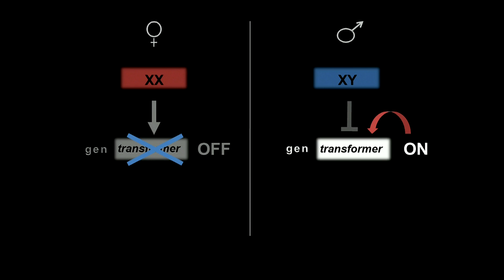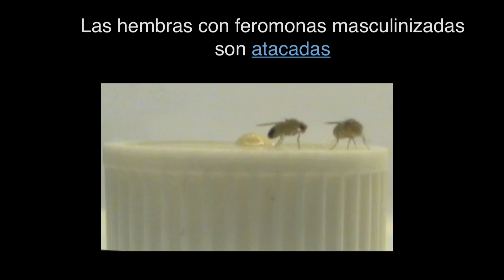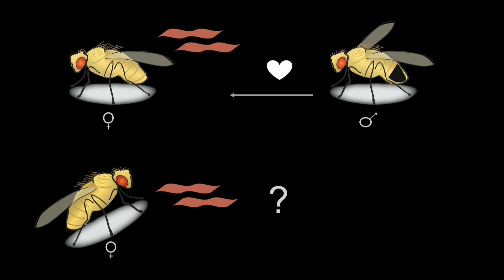Moscas, genes y comportamiento | Maria de la Paz Fernandez | TEDxRiodelaPlata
María de la Paz Fernández es investigadora. Con un doctorado en Ciencias Biológicas de la Universidad de Buenos Aires (2007), su trabajo se vinculó con los mecanismos biológicos que subyacen a los ritmos circadianos, y fue realizado en el Laboratorio de Genética del Comportamiento de la Fundación Instituto Leloir.
En 2008 recibió una beca de la Fundación Pew (Pew Latin American Fellowship) para realizar su postdoctorado en el Departamento de Neurobiología de Harvard Medical School.
En julio de 2013 regresó a Buenos Aires para trabajar en su laboratorio en el polo científico de Palermo, en el que está a cargo del grupo de investigación de Neurobiología del Comportamiento. Utilizan a la mosca Drosophila para estudiar las bases del comportamiento agresivo, que como en la mayoría de las especies, se manifiesta entre los machos a través del cortejo, el ataque, y el establecimiento de relaciones de dominancia.
Entre sus publicaciones más recientes se encuentran: "Pheromonal and Behavioral Cues Trigger Male-to-Female Aggression in Drosophila" y "Circadian remodeling of neuronal circuits involved in rhythmic behavior".